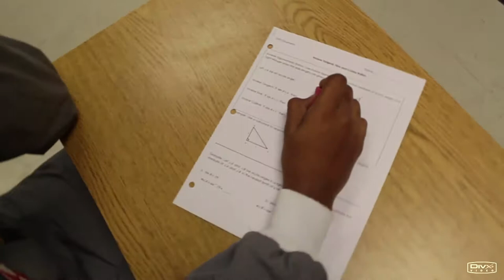2017 Director's Choice Winner - "Don't Be A Dummy"